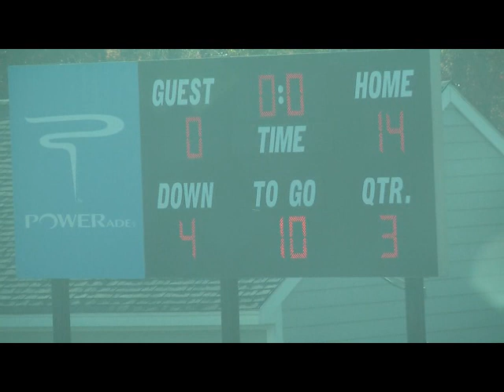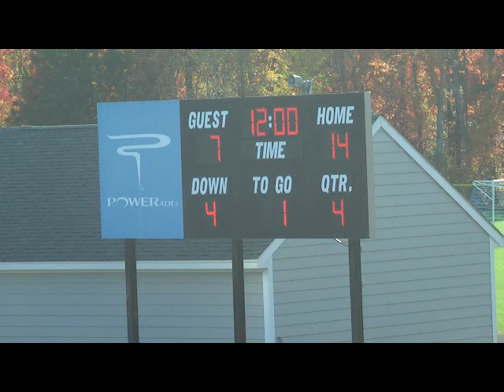2017 Sanborn vs. Milford Varsity Football